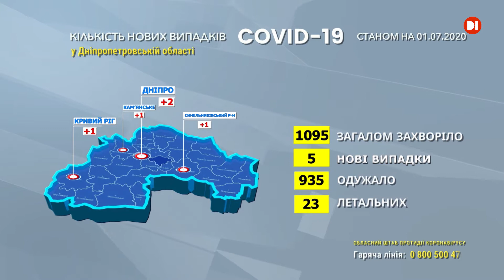Новини на D1 02 липня 19 00